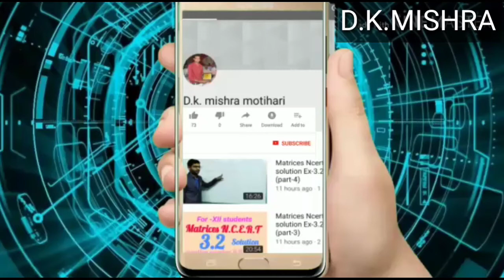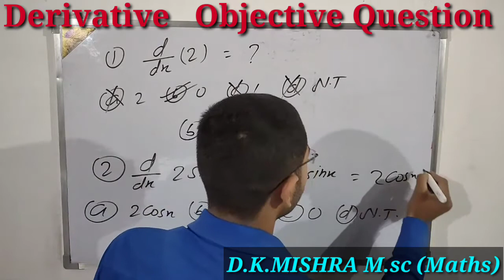#Differentiation/Derivative objective || Class-Xii D.k.mishra maths teacher##